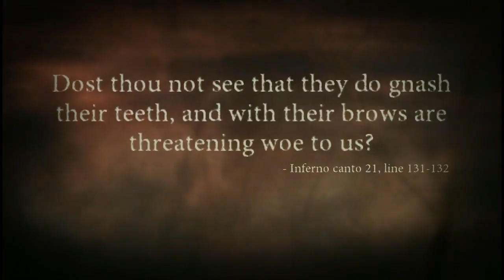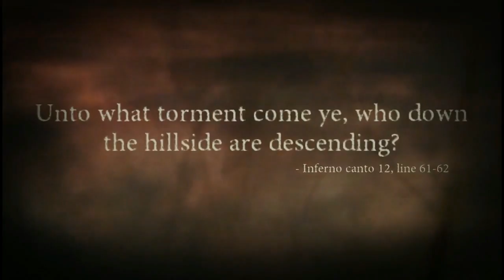Let's Play: Dante's Inferno (PS3) odc. 18 - Fraud [1/2] - "Próby" (18+)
Przejście gry Dante's Inferno (na Playstation 3) wraz z moimi komentarzami.
Uwaga! Gra przeznaczona jest dla osób dorosłych - zawiera drastyczne sceny i przemoc. Oglądasz na własną odpowiedzialność.

Muzyka: Dante's Inferno Soundtrack - "Dies Irae".